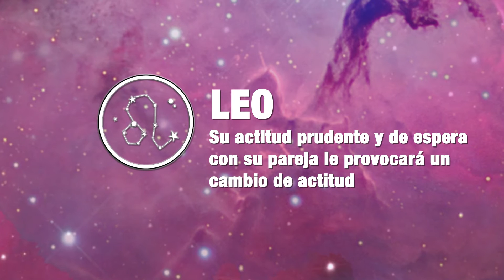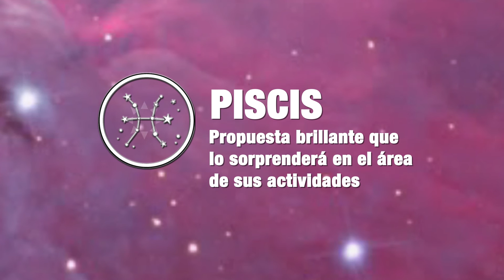Mirá el Horóscopo para la jornada de hoy 21-01- 2017 Buenfinde!